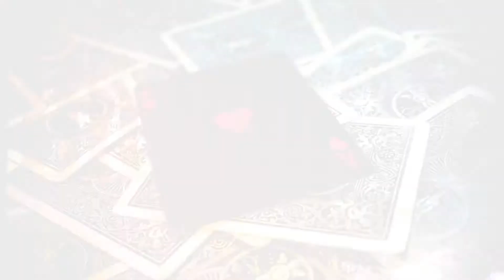khushbu di wedding part 2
Khushbu wedding video